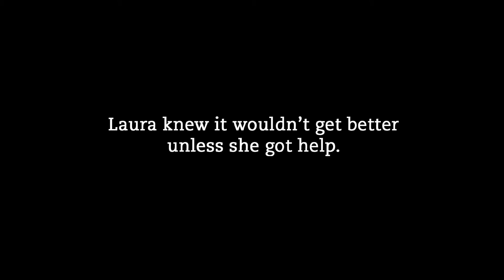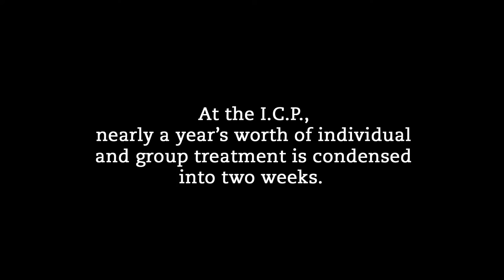Home Base Patient Story: Laura Hartman